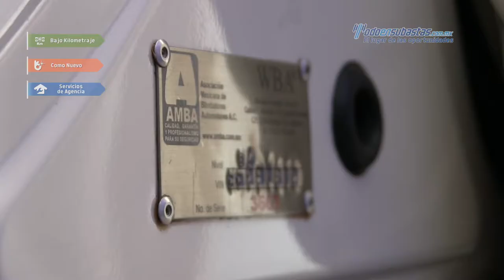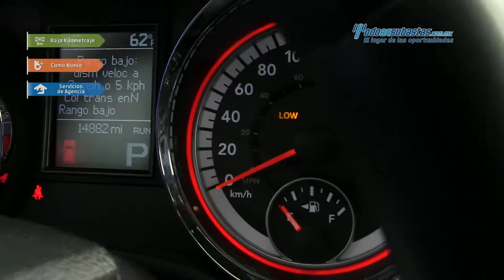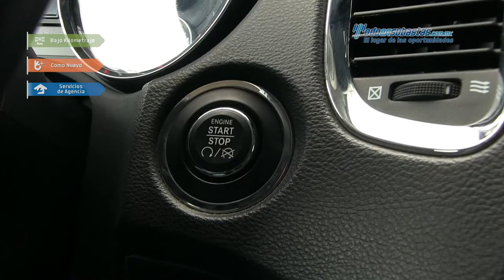Dodge • Durango Citadel 4x4 v8 Blindaje de Planta IV 2012 • CC291812